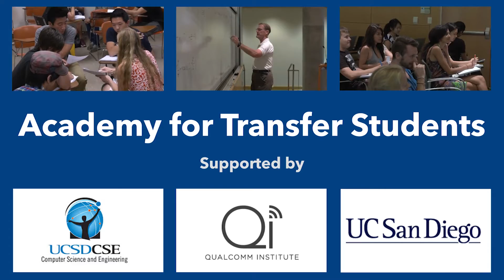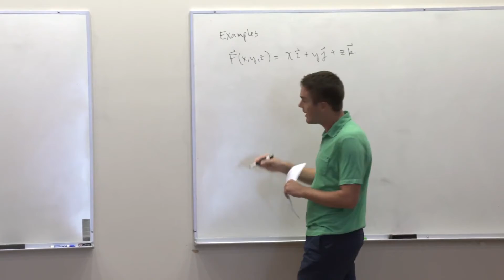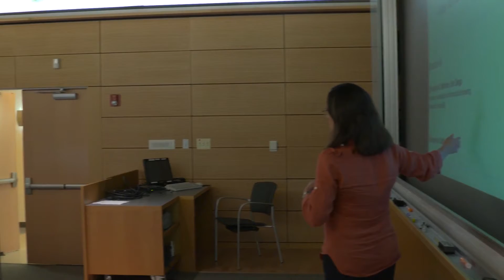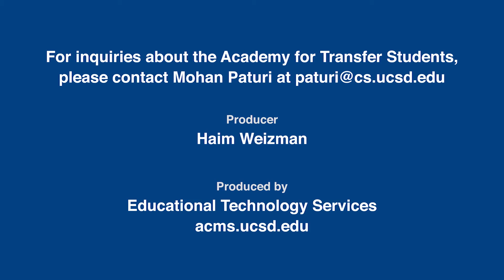Introduction to The Academy for Transfer Students at UC San Diego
A look at The Academy for Transfer Students at UC San Diego. Series: "The Computer Science Channel" [Science] [Show ID: 31156]